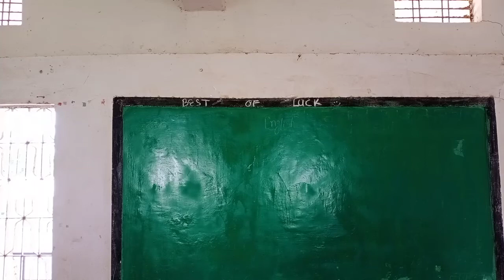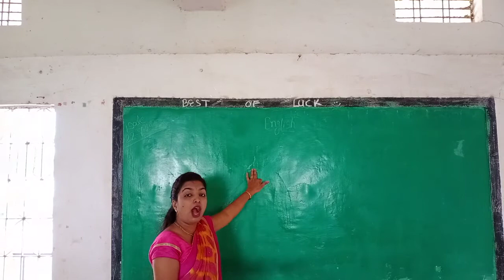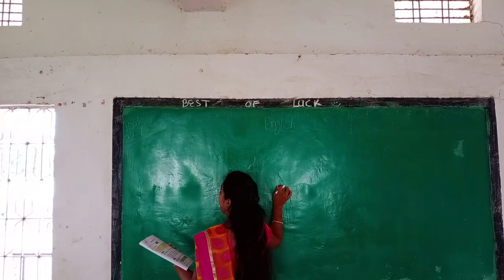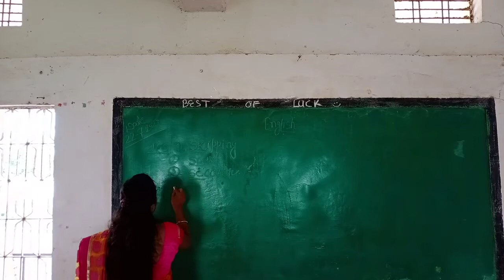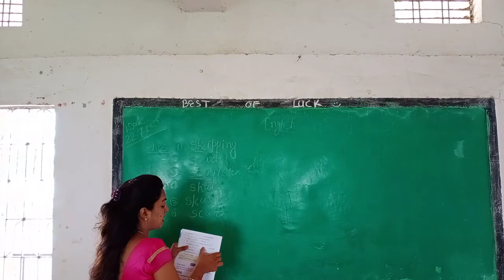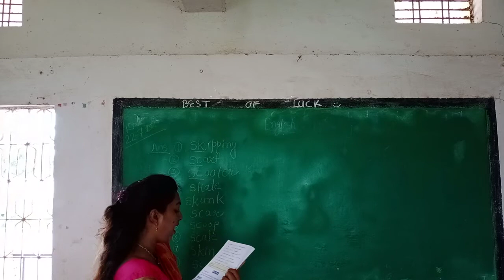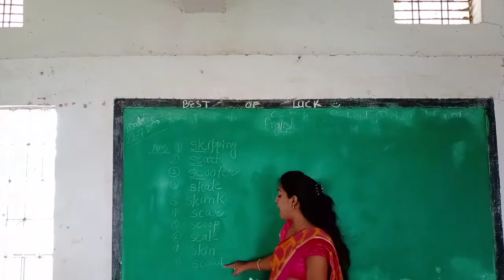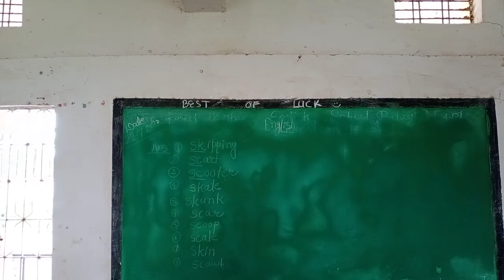Class 2nd. English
Fill in the blanks. Write down on practice book